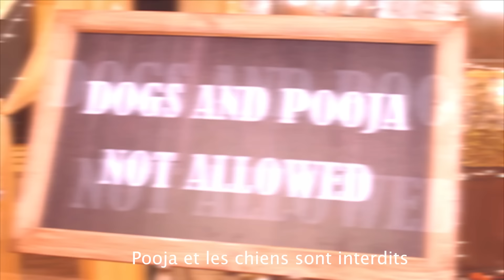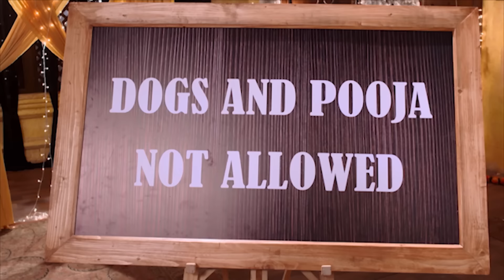Ma raison d’être - Ep 72 - Série en français - HD